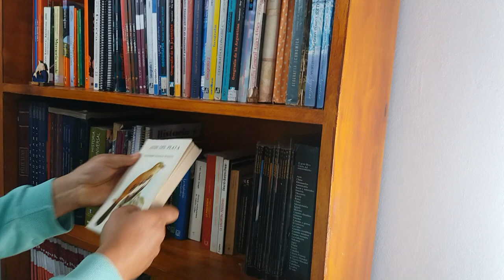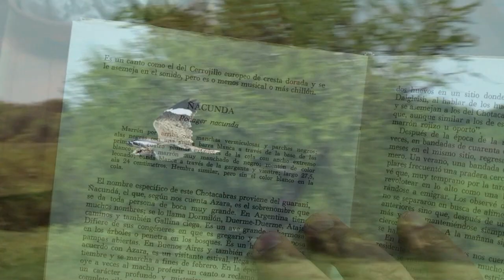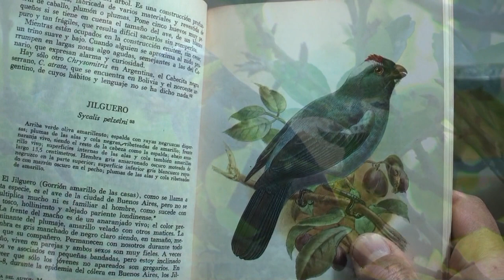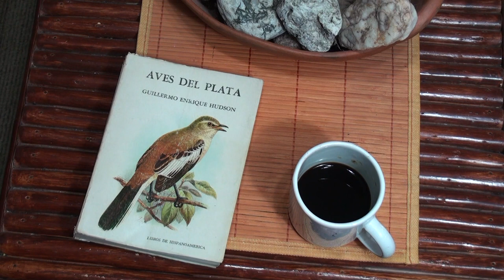AVES del PLATA * 10 especies según Guillermo E. HUDSON / SILVER BIRDS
Te propongo realizar un recorrido por la naturaleza pampeana con la lectura de un buen libro y las imágenes de avesenmovimiento!

I suggest you take a tour of the Pampas nature by reading a good book and pictures of birds in motion!

Las colaboraciones son por única vez y se pueden hacer con cualquier medio de pago.
Muchas gracias!